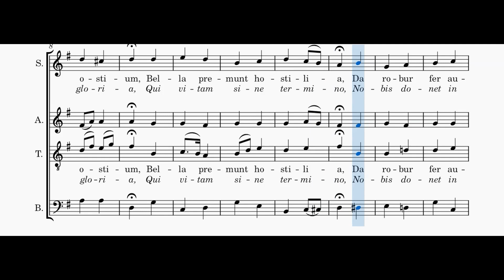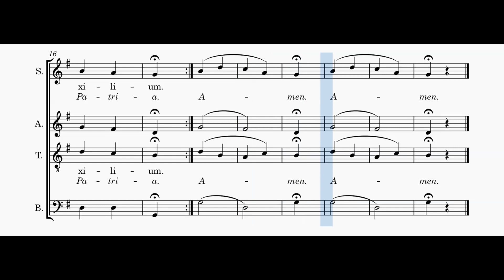D Duguet - O salutaris Hostia - tenor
Voix ténor de "O salutaris Hostia", de D Duguet (harmonisation de B H F Hellebusch), en visionnant la partition.
Tenor voice of "O salutaris Hostia", by D Duguet (harmonization B H F Hellebusch), while viewing the score.
Toutes les vidéos, les explications et télécharger la partition sur / All videos, explanations and download the score